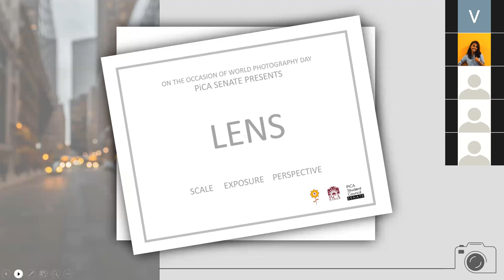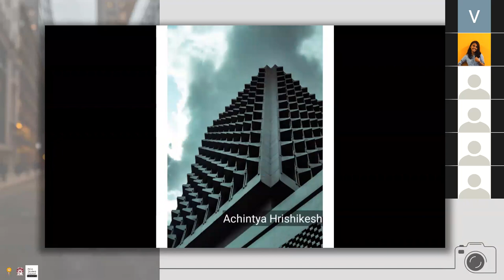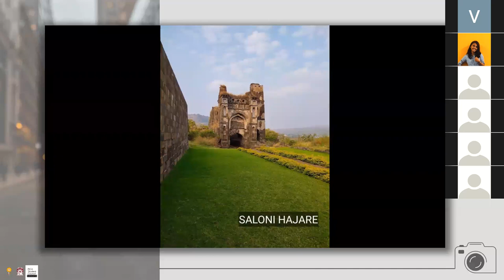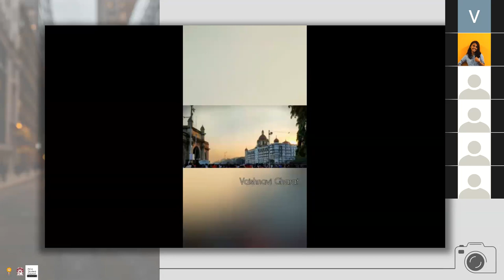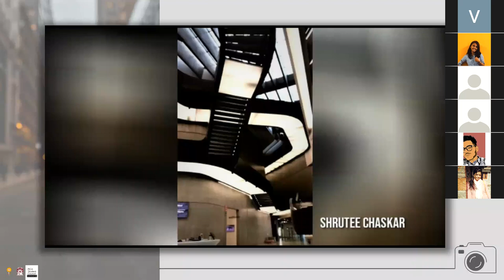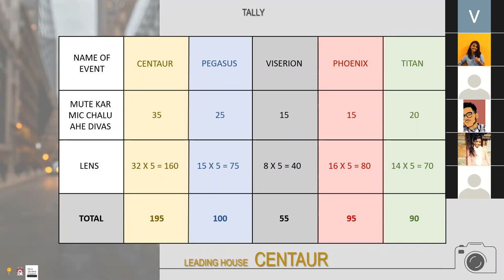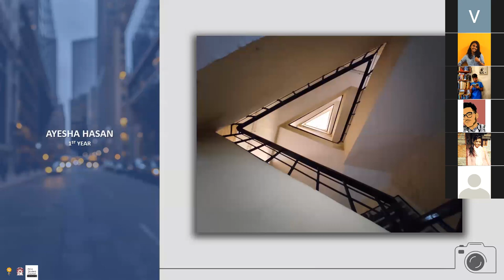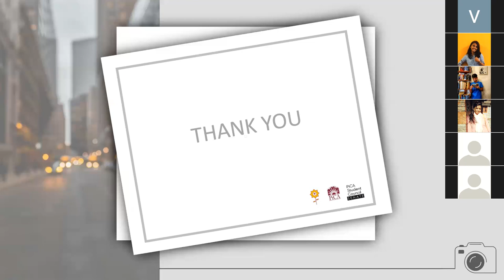Lens - A Photography Competition | Pillai College Of Architecture | PICA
Hello Picans !!
On the occasion of World Photography Day, we would like to introduce
'LENS '- photography competition to you.
Theme : ARCHITECTURAL ABSTRACT